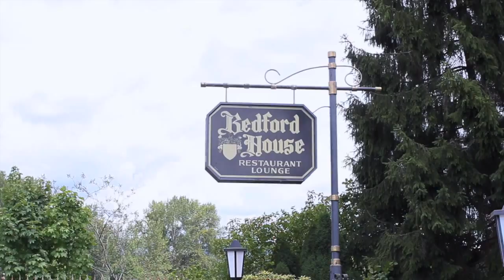Fort Langley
My family always goes up to Canada every summer to visit family and this year I decided to make a film of one of our day trips out to Fort Langley, the cutest little town if I say so myself!

Music is Bloom by Paper Kites